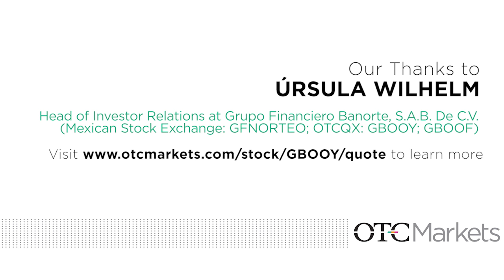OTCQX Video Series: Grupo Financiero Banorte, S.A.B. De C.V. (OTCQX: GBOOY; GBOOF)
Our first OTCQX Video for 2016 features an interview with Úrsula Wilhelm, Head of Investor Relations for Grupo Financiero Banorte, S.A.B. De C.V. (OTCQX: GBOOY; GBOOF), Mexico’s third largest financial group. Jason Paltrowitz, OTC Markets Group EVP, and Úrsula discuss Banorte’s product offering, the Mexican economy and Banorte's positive outlook. In 2015, Banorte celebrated its fifth anniversary of trading on the OTCQX Best Market. Úrsula explains the important role trading on OTCQX plays in Banorte’s ADR strategy. Our thanks to Úrsula for an informative conversation.